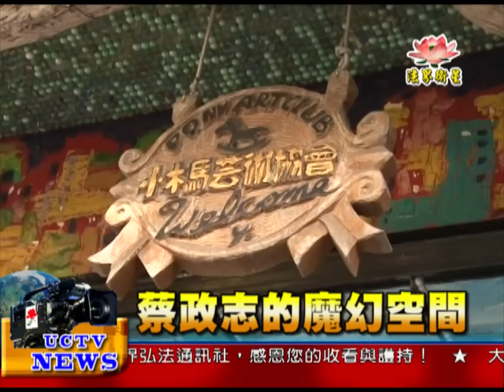法界新聞》20150516蔡政志的魔幻空間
法界新聞》
花上二十年的時間，將自己的二間住所打造成藝術空間，
內容多樣豐富，讓參觀者驚呼連連。